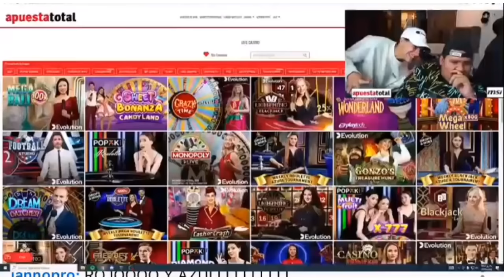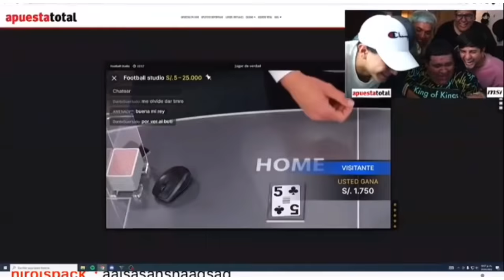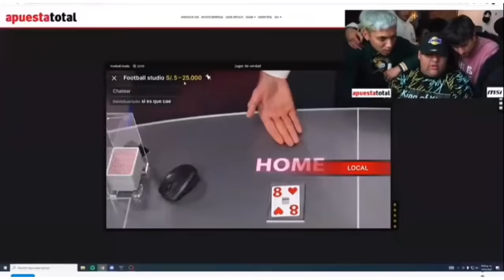KING LEÓN pierde S/ 7.000 soles en APUESTA TOTAL.